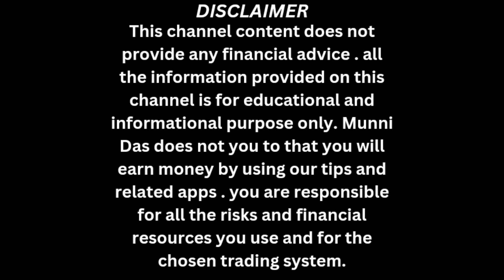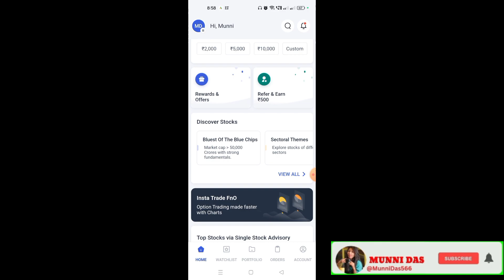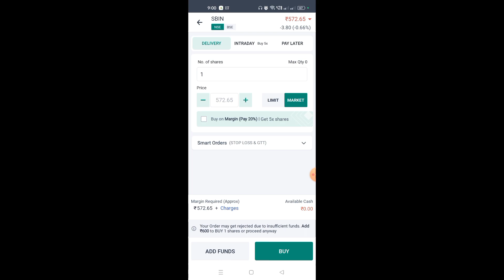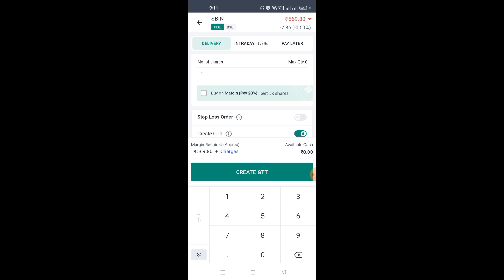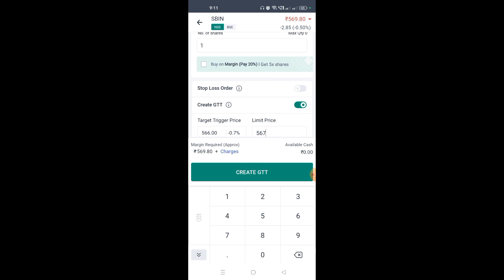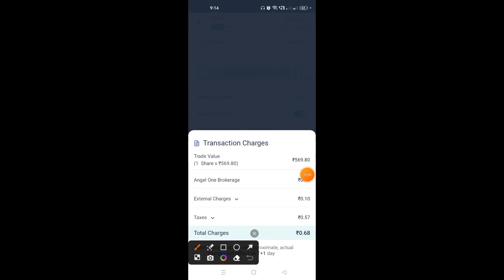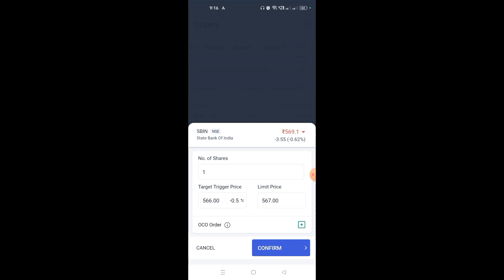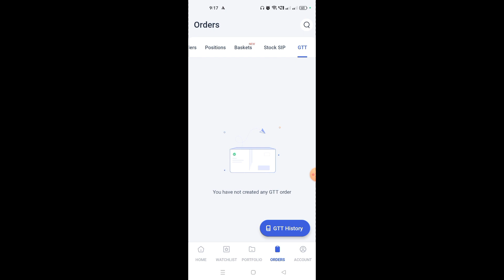ANGEL ONE GTT Order | Angel One में GTT Order कैसे लगाएं |Explained GTT Order & Charges@MunniDas566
In this video I explained what is the GTT Order & How To use GTT order . I showed how to place GTT Order.

Future and option trading, Intraday Trading or stocks  and Mutual funds Investment are subject to market risk. In this video we do not give any buy or sell idea.
 Please read offer documents carefully before investing.Past performance are no guarantee of future returns.

Munni Das, won't be responsible for any of your losses or gain. Please take professional advise before investing. Investing and trading in Stocks or other instruments are subject to market risk, please consult your advisor before taking any Investment decision.

What is the benifits of angel one GTT order
GTT order in angel one
GTT order in angel broking